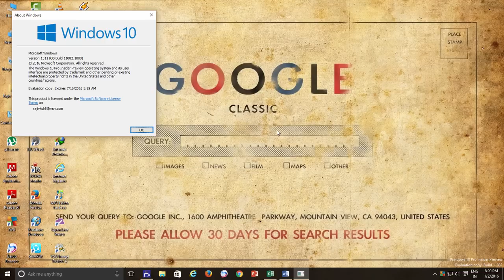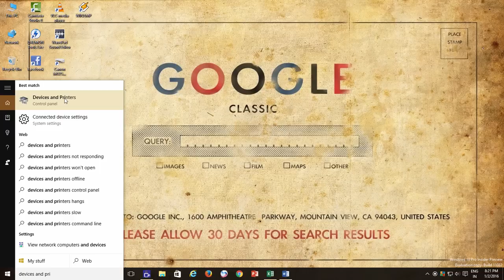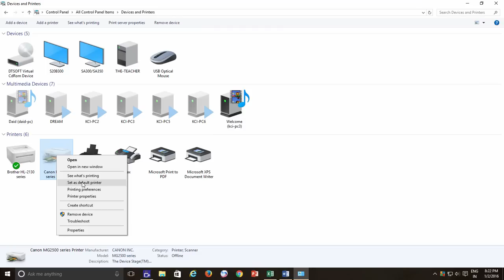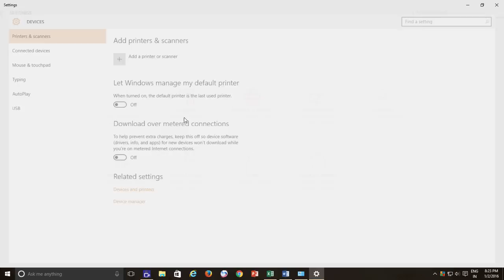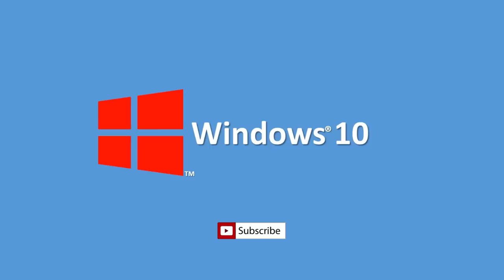How to Set a Default Printer in Windows 10 - Step-by-Step Guide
In this comprehensive tutorial, we'll walk you through the process of setting a default printer in Windows 10. If you've recently updated your Windows 10 operating system or are looking to streamline your printing experience, this guide is for you. We'll cover everything from defining what a default printer is to how you can easily manage your printing preferences. Additionally, we'll discuss a new feature introduced in Windows 10 build 10586 and later that allows Windows to manage your default printer for you.

Key Points:

1. **Understanding the Default Printer**: Learn what a default printer is and why it's useful. A default printer is the one that automatically appears as the selected option whenever you initiate a print command, saving you time and effort.

2. **Accessing Devices and Printers**: Discover how to access the Devices and Printers settings in Windows 10. You can do this by typing "Devices and Printers" in the Start menu search box or through the Control Panel.

3. **Setting Your Default Printer Manually**: If you have multiple printers connected to your system, find out how to manually set your preferred printer as the default. It's as simple as right-clicking on the desired printer and selecting "Set as Default Printer."

4. **Automatic Default Printer Management**: Windows 10, starting from build 10586, offers a new feature that automatically selects your most recently used printer as the default. We'll show you how to enable or disable this option in the Settings menu.

5. **Practical Application**: See how your choice of default printer affects your printing experience in real-world scenarios. When you send a print command, Windows will instantly recognize your preference and switch the default printer accordingly.

6. **Tips for Optimal Printing**: We'll provide tips and insights on how to make the most of your default printer settings, ensuring a smooth and efficient printing experience.

7. **Customization Options**: Discover how to personalize your printing setup to suit your specific needs. Whether you predominantly print in black and white or require color printing, we'll show you how to tailor your default printer accordingly.

By the end of this tutorial, you'll have a deep understanding of how to set and manage default printer settings in Windows 10, allowing you to streamline your printing experience and save valuable time.